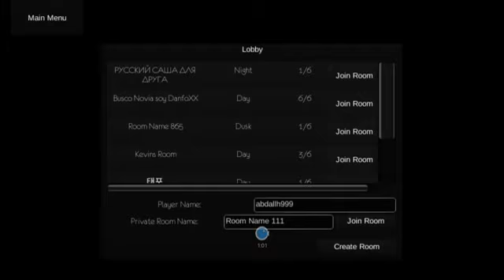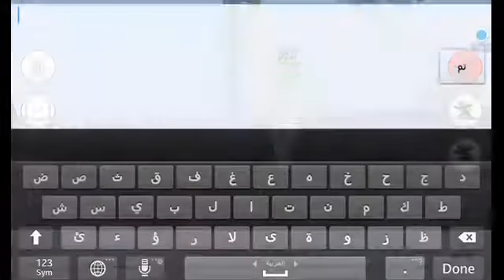رعب الموت الصارخ!!!! صداع مو طبيعي معقوله فزت/slendytubbies multiplayer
Hello guys

Like and subscrab for more

رابط العبه

شكرا للمشاهده انشاء الله نستمر بوجودكم ولكم حسن النيه والعافيه مع السلامه :)